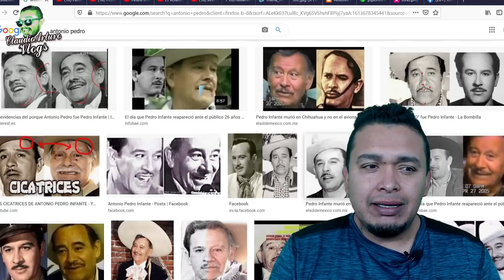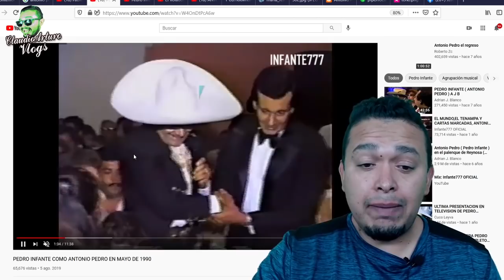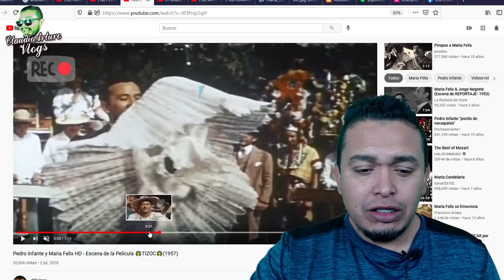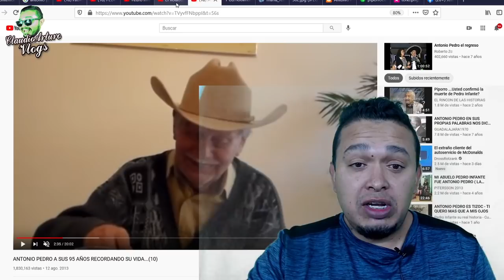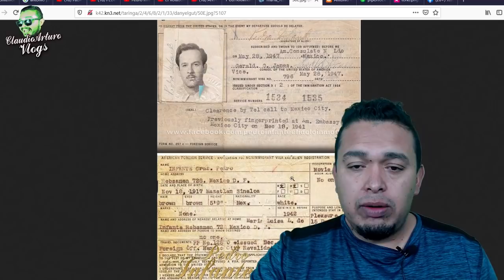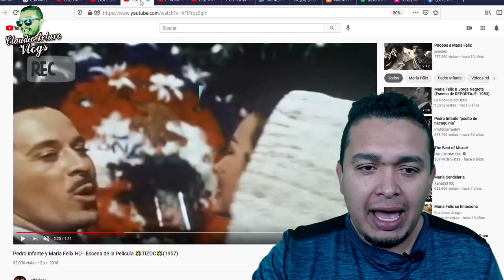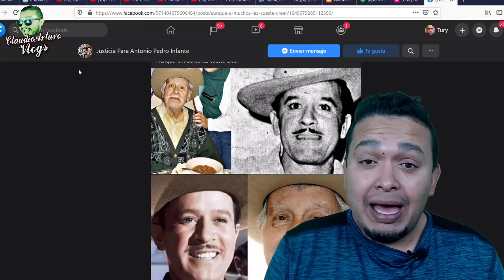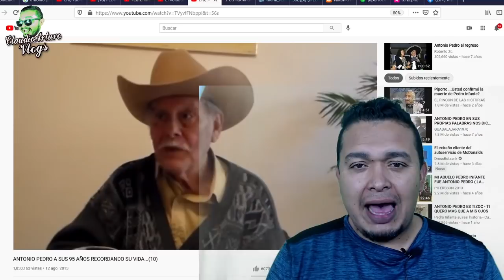⚡INCREÍBLE PRUEBA que nadie puede NEGAR..ANTONIO PEDRO y PEDRO INFANTE tenían el mismo color de PIEL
⚡INCREÍBLE PRUEBA que nadie puede NEGAR..ANTONIO PEDRO y PEDRO INFANTE tenían el mismo color de PIE

ABRAZOOOOOS!!! :'D